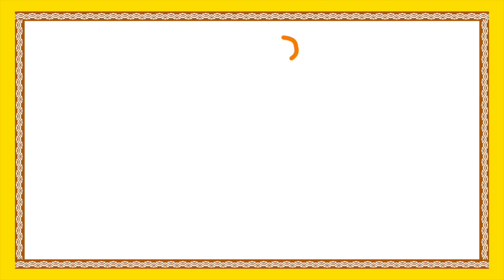Telugu Moral Stories For Kids | Yenugu And Darji Short Movie | Animated Telugu Short Stories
Telugu Moral Stories For Kids features Yenugu And Darji Short Movie from Animated Telugu Short Stories available only on Bommarillu.